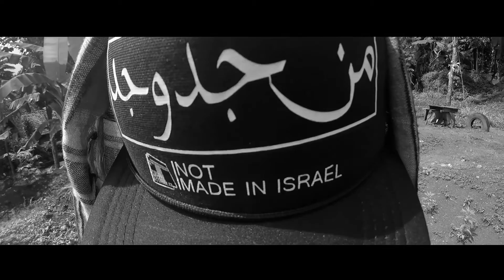BEHIND THE SCENE MUSIC VIDEO : GARAMERICA-HEART IN ACUP